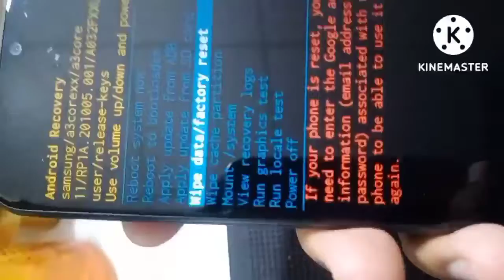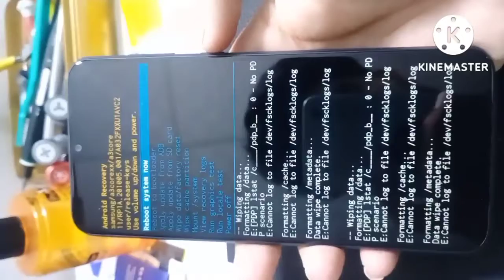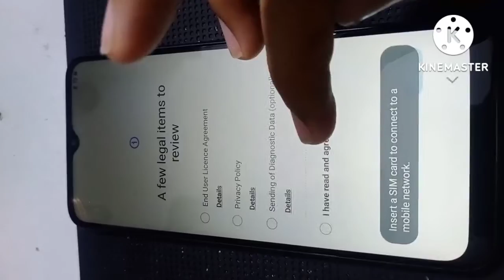How To Hard Reset Samsung Galaxy A03 Core | Samsung Galaxy A03 Core Pattern Unlock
Wellcome To (Saqlain Mobile Tips )
In this video tutorial I'll show you how to do a HARD RESET to Samsung Galaxy A03 Core (Android 11) using a keys combination.You can use this operation to fix issues like, freezing, running slow, to remove a file or virus or to clear the memory space or if you forget your security code, password, pattern or pin code.
Samsung A03 Core Hard Reset "
Samsung Galaxy A03 Core Factory Reset New Method "
How To Hard Reset Samsung Galaxy A03 Core
How To Factory Reset Samsung A03 Core :
All Samsung mobile Hard Reset Method
Samsung A03 Core pattern Remove "
Samsung A03 Core pin unlock kase krte ha ?
How To Unlock Samsung A03 Core "
How To Lock Remove Samsung A03 Core :